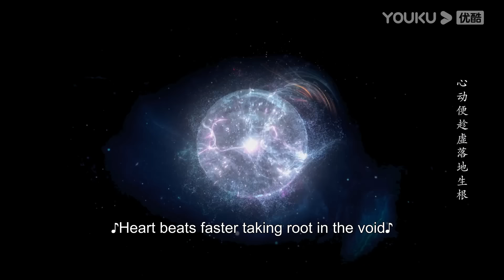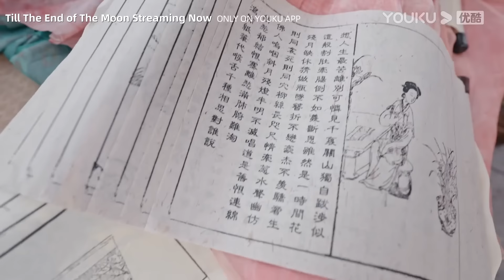[Till The End of The Moon] EP19 | Falling in Love with the Young Devil God | Luo Yunxi/Bai Lu |YOUKU